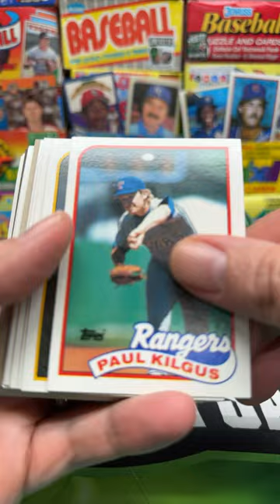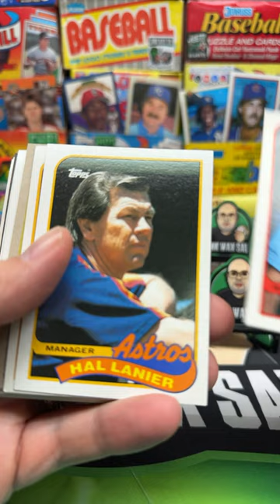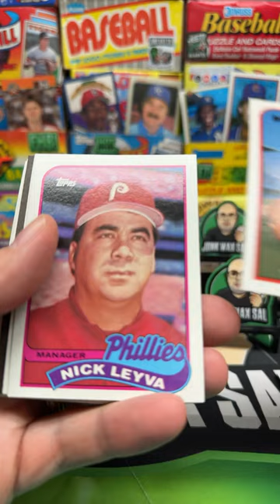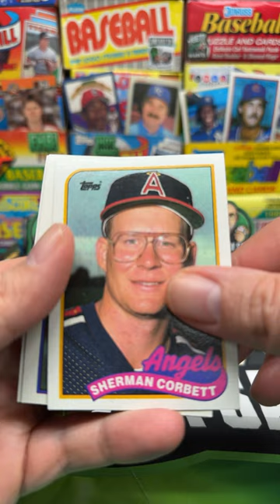1989 Topps Baseball Pack